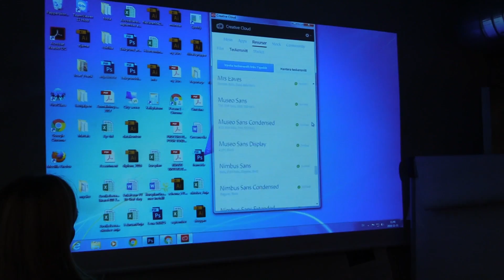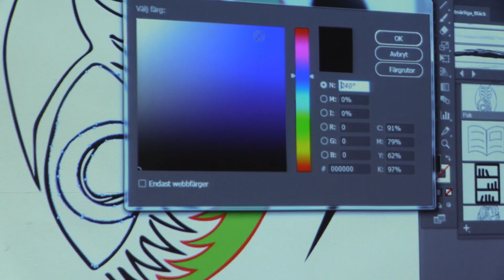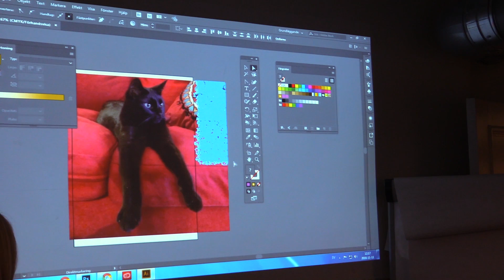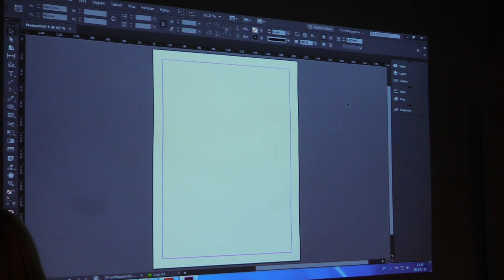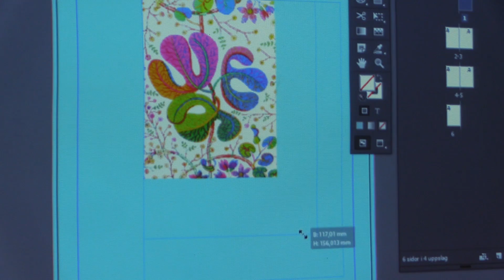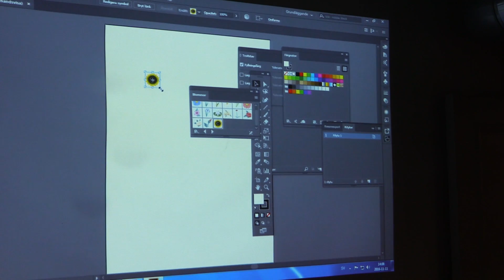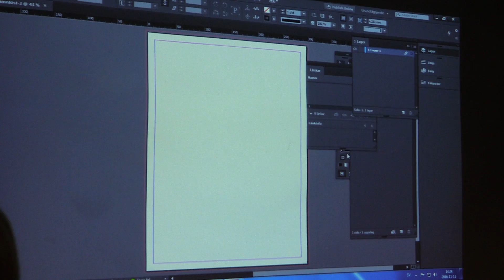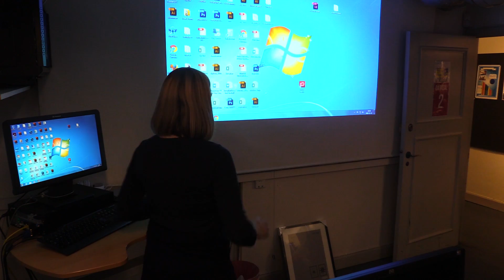Närträff 2 2016 del2 minnesanteckningar Adobe Illustrator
Grafisk form och kommunikation på distans närträff 2.
Kursen har 4 närträffar, 2 på hösten och 2 på våren.

Runö folkhögskola.

Instruktionsfilmer om Google, gmail, classroom, drive och annat.